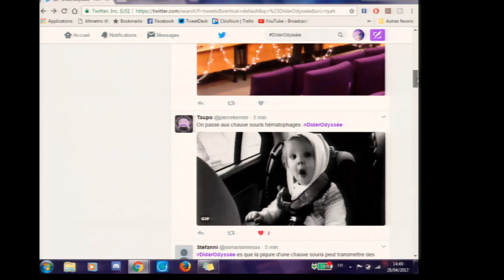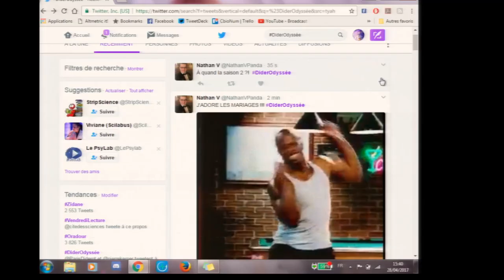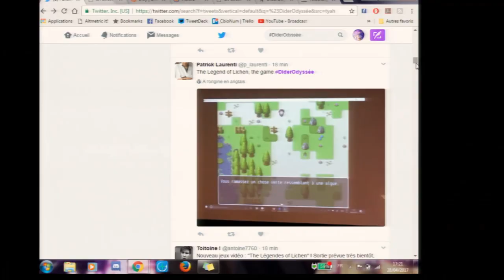Diderodyssée 2017 - Bande Annonce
Bande Annonce des prochaines vidéos et captation de l'évènement Diderodyssée ) qui s'est tenu le 28 Avril 2017. Il s'agit de la deuxième édition de la restitution du travail des étudiants de Licence de l'Université Paris Diderot, UFR Sciences du Vivant, suivant le module Culture Biologique Numérique.

Captation: Patrick Bouiges
Montage: Murielle Cauchies